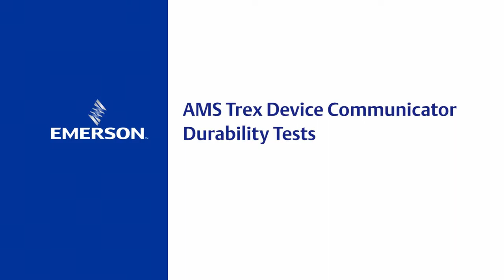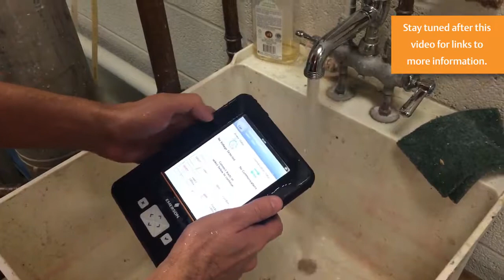AMS Trex Durability Tests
AMS Trex delivers a modern user experience in a rugged, intrinsically safe package. See how we tested the AMS Trex to prove its suitability for rugged field conditions - including surviving an Olympic athlete shot put throw.